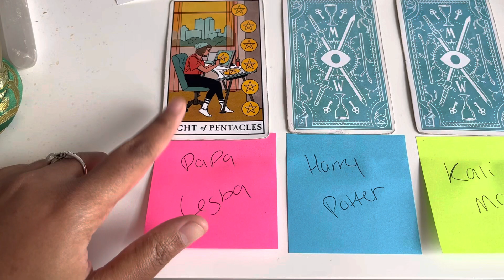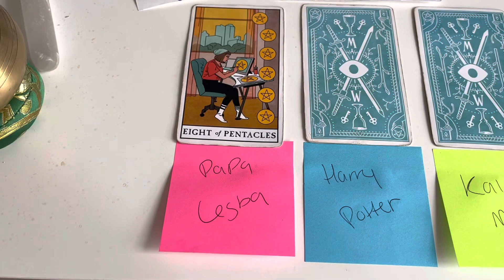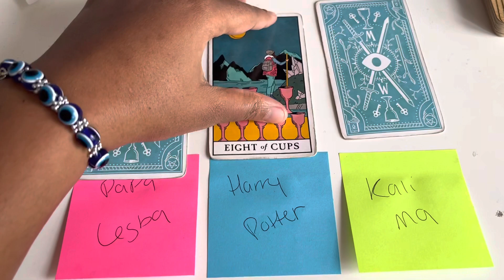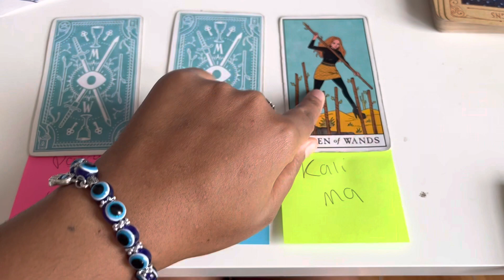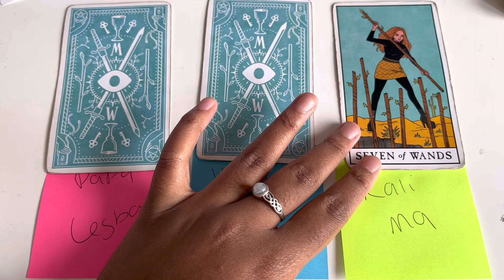Dose Of Daily Medicine 💊✨ Pick A Card 😉 Follow On Instagram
Here To help you on your soul growth/ Twin Flame/ and DNA upgrade journey 😉Please take what resonates .. if it ain’t yo shoe size don’t put that mf on 😉 have a blessed day and enjoy 😘🧿☯️

Personal Readings
-3 Card Spread- $15.15
Emergency readings (same day $150)
Rush fee $50 (1-2 days)